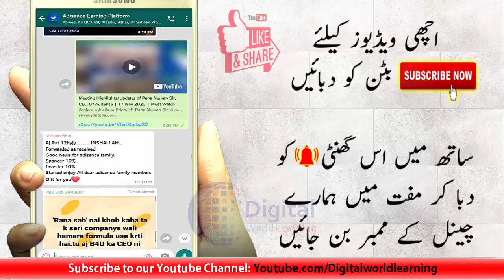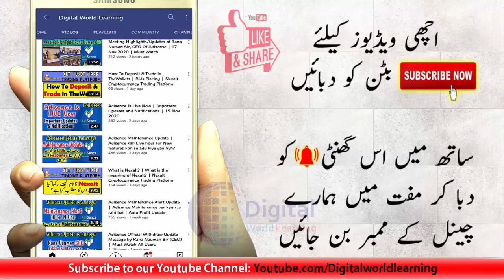Adisence New Promo 10% | Valid for 3 Days | Adisence 10% Extra Offer to Sponsor & Investor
Is video ko sab log dekhyn or share ker k support kren!!